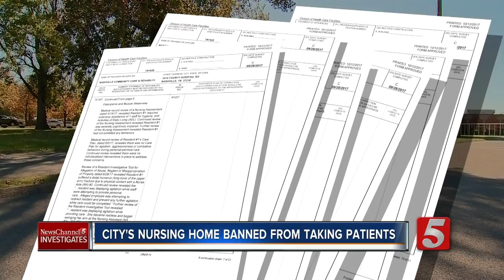Administrator Defends Care At Metro-Owned Nursing Home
People have been turned away from the city's nursing home in Bordeaux after the state told the facility it couldn't accept any new patients because of problems uncovered during a recent inspection.